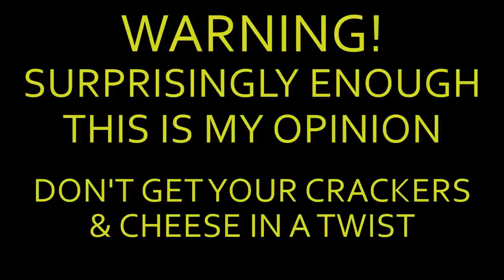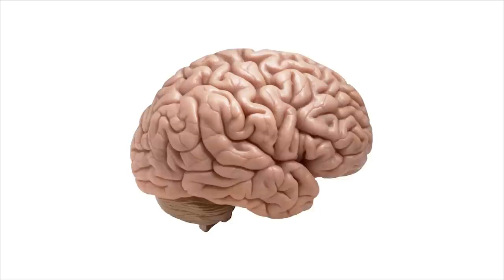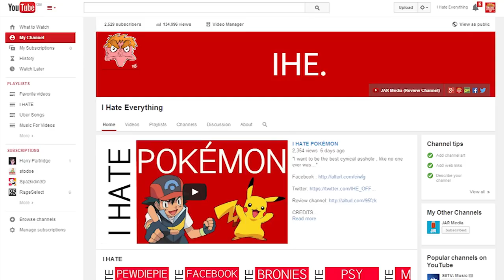SELFIES/GAME TUTORIALS/WINTER: Mini Rant #2